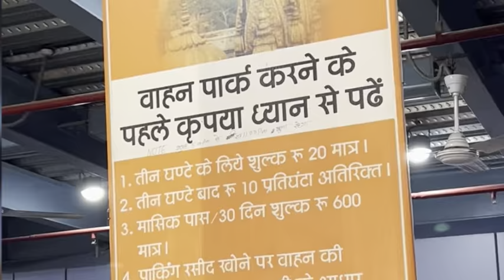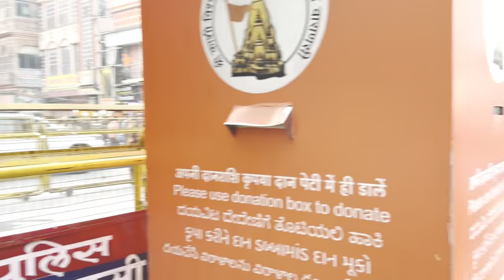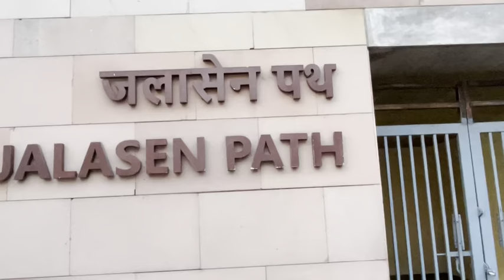Kashi Vishwanath Mandir!! Kashi Vishwanath Tour Vlog 2024!!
Kashi Vishwanath mandir darshan blog
Kashi Vishwanath mandir kaise jayen
Banaras tour blog 2024
Varanasi kaise jayen